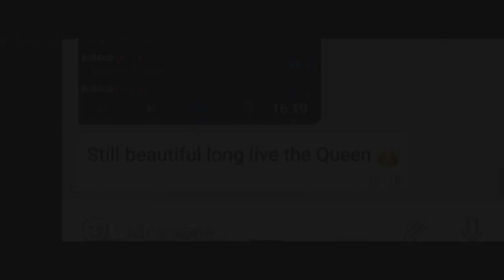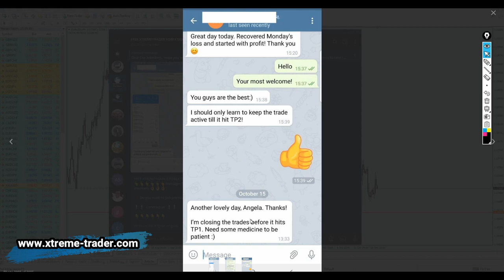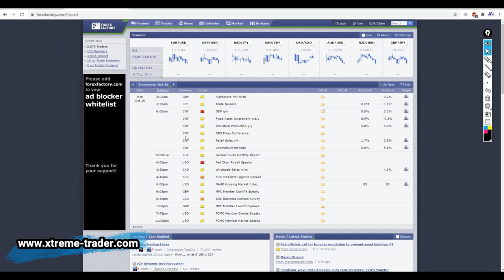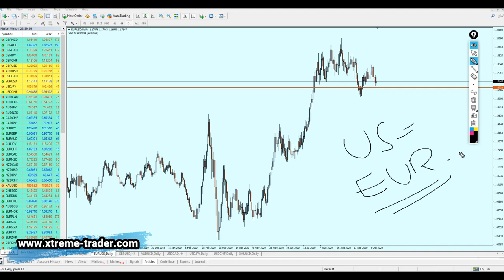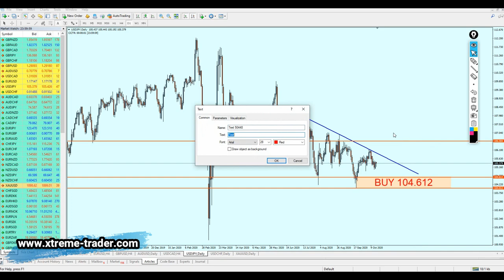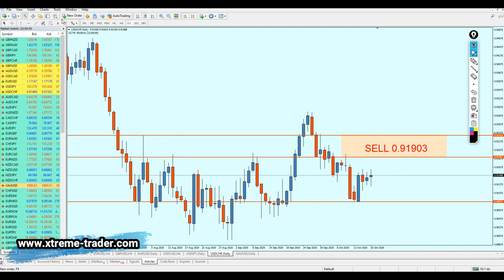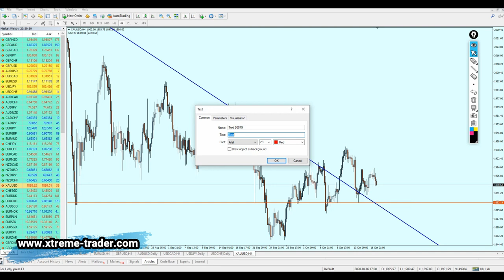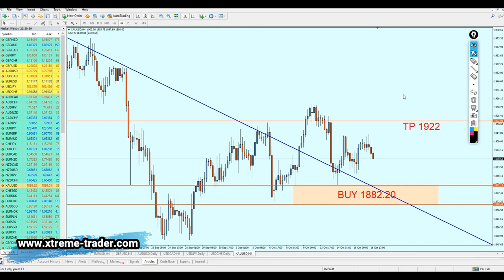Weekly Forex Analysis 19 - 23 October